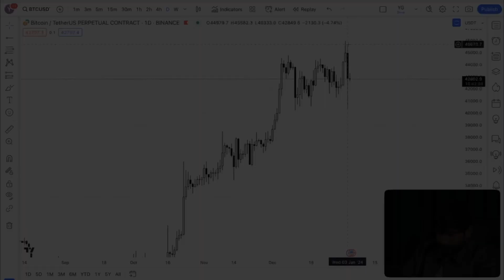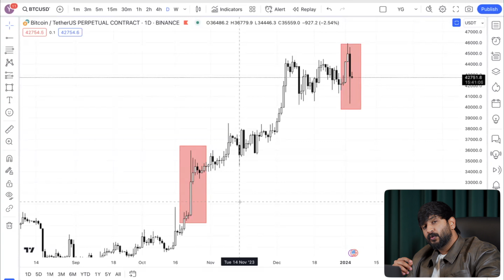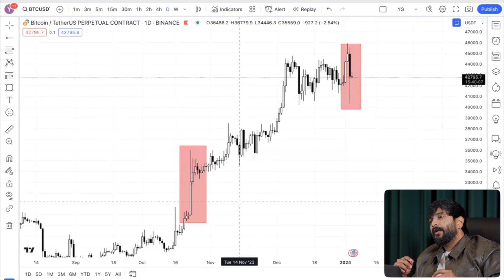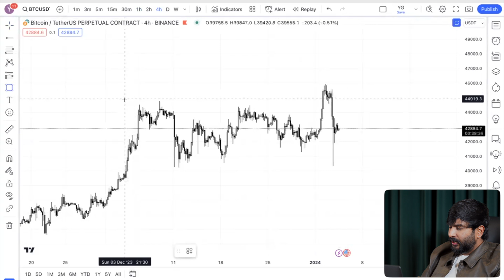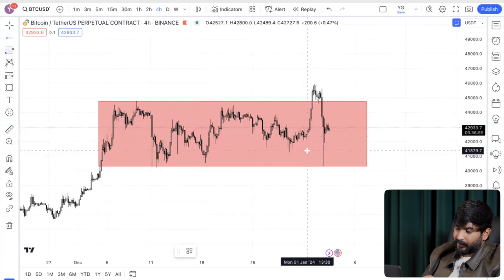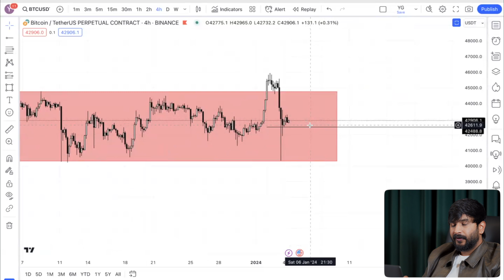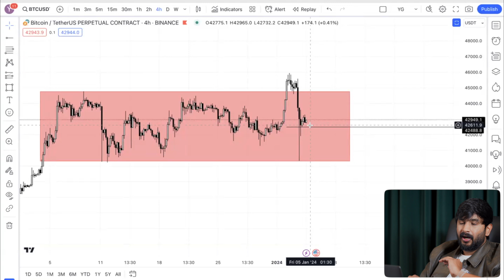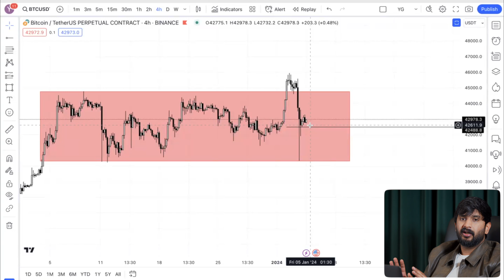Bitcoin Dump !!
Before trading or investing, educate yourself about the market, develop a well-informed strategy, and consider the guidance of professionals. Cryptocurrency markets are known for their volatility and should be approached with caution.

Remember that trading success is built on knowledge, research, and a strong understanding of risk management. Always prioritize responsible trading practices over the desire for quick profits.